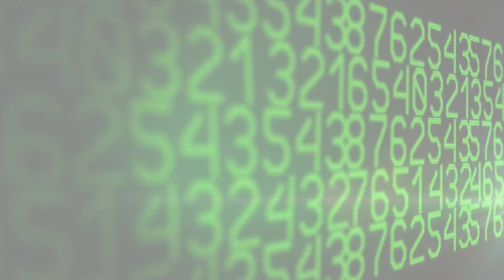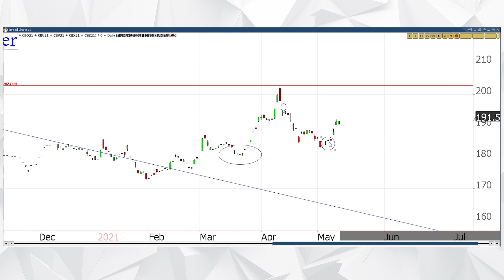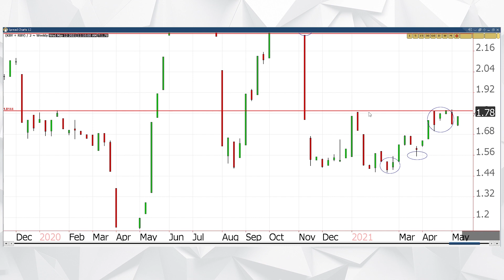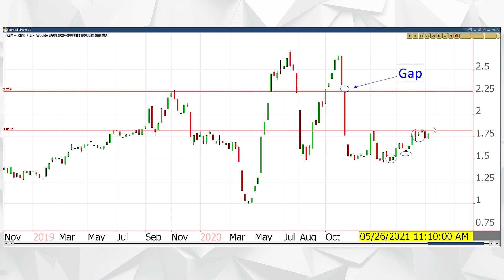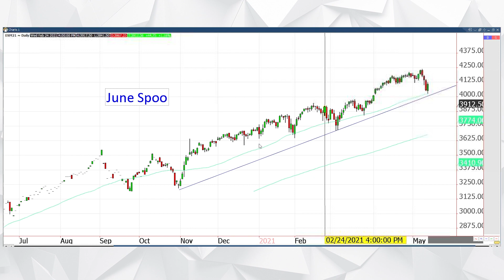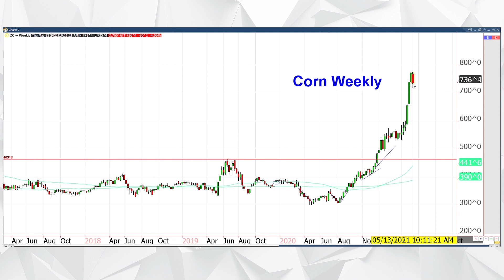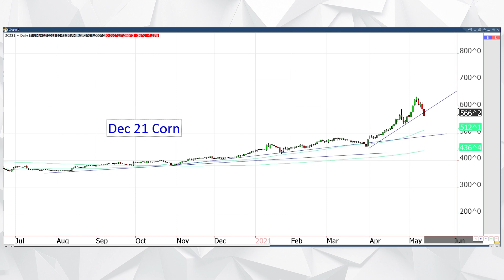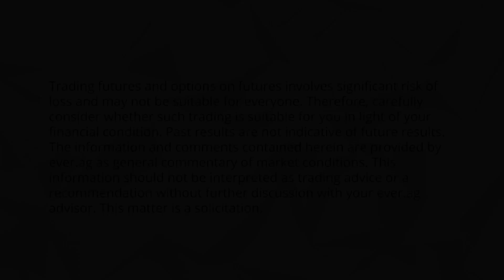Tech Talk - A Look at the Spoo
In this episode of Tech Talk, Andy and Cody discuss Jul-Dec Butter, Spot Cheese, the June Spoo, and Corn.